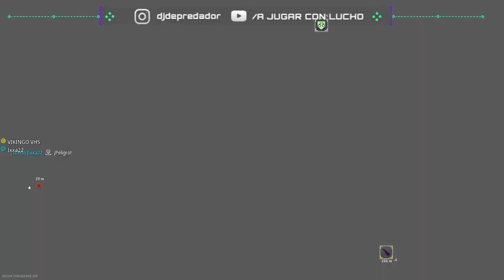NUESTRAS AVENTURAS EN DMZ | TEMPORADA 2 | LE ERRAN DE HELICOPETO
Mas info en DISCORD
*Bienvenidos a "A Jugar Con Lucho" - Queres participar en algunos de nuestros videos? aca estan nuestra informacion